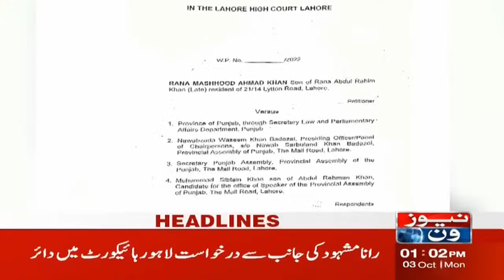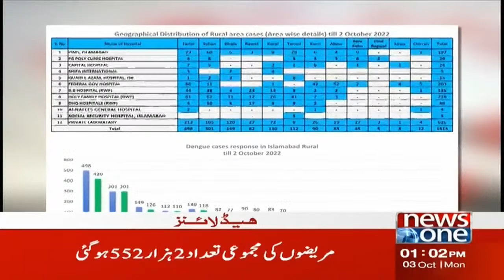1 PM Headlines | Imran Khan Aaj Adalat Mein Pesh | NewsOne | 3-Oct-2022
1 PM Headlines | Imran Khan Aaj Adalat Mein Pesh | NewsOne | 3-Oct-2022